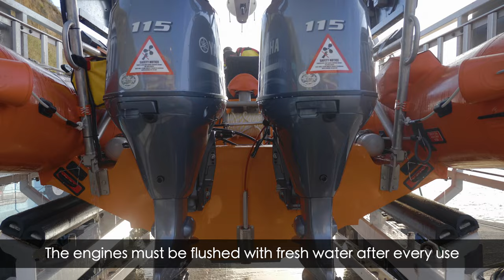Sheringham RNLI - an evening exercise training launch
With regular training the UK's volunteer RNLI lifeboat crews can stay fresh on the various Standard Operating Procedures (SOPs). Sheringham Lifeboat, on the North Norfolk coast, launches due North directly into the North sea. An Atlantic 85 B-Class lifeboat, B818 aka 'The Oddfellows' is a highly manoeuvrable inshore lifeboat capable of 36 knots and equipment with a host of essential equipment including Radar, Direction Finding VHF radio, AIS, Night scope, parachute flares, electronic navigation system and much more. Although the most important equipment on the boat are the crew - all volunteers from various walks of life and all committed to saving lives at sea.